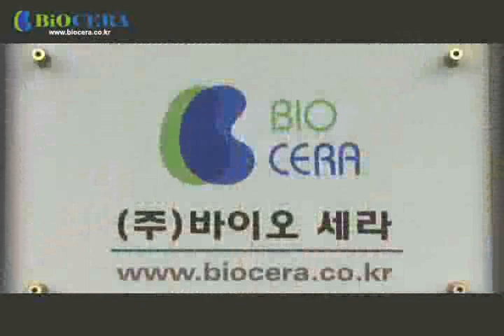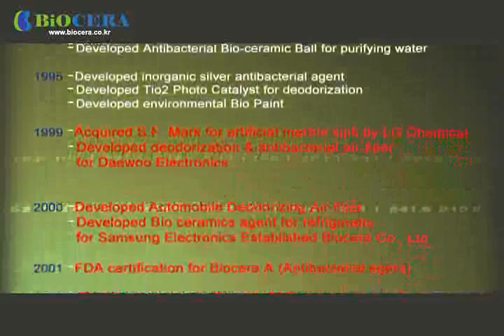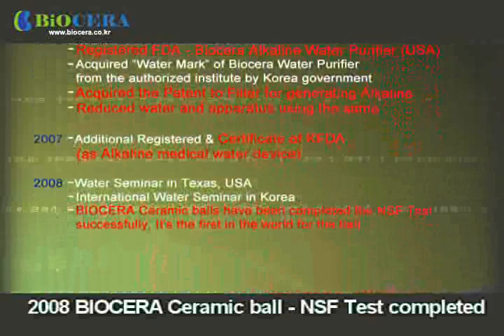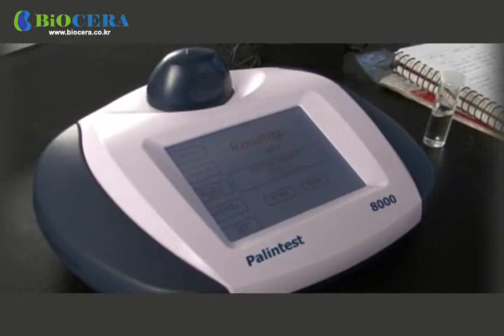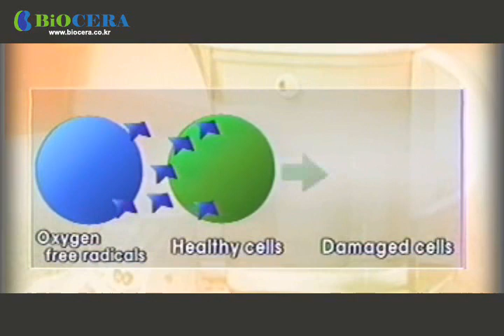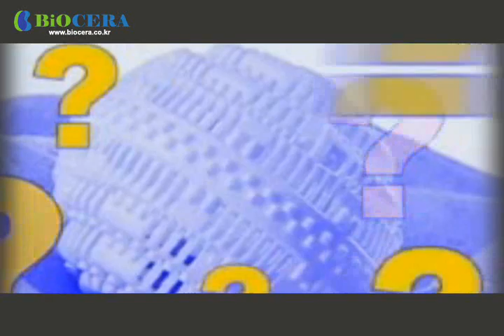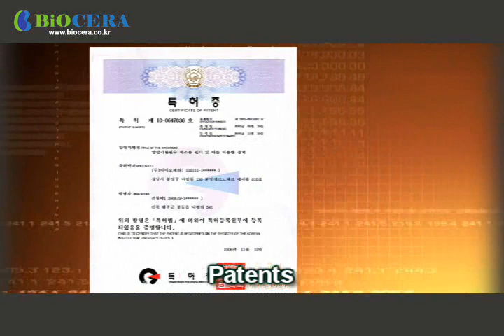01.biocera Anti-Oxident Alkaline Water- introduction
ot Just Water But AA Water!
Dr Ragner Berg of the USA recommends that the daily food serving should be 80% alkaline based and 20% acidic for good health and longevity. A diet high in acid metabolites producing foods such as meat products, processed food and alcohol will disrupt this balance and promotes the loss of essential minerals such as potassium, magnesium, calcium, and sodium. This imbalance, if prolonged, is thought to make people prone to illnesses.

Dr Jeon Hyoung Tag, a forefront scientist of the Republic of Korea, renowned for his research studies on drinking water recommends drinking ANTIOXIDANT ALKALINE WATER, to restore the body's pH balance and to neutralize harmful free radicals for maximum health protection.

BIOCERA Antioxidant Alkaline Portable Water System
The BIOCERA Antioxidant Alkaline Portable Water System complements with all water filtration system, further enhances the quality of your drink water for better health.

The BIOCERA anti-oxidant alkaline water filtration system is officially certified by the US Food and Drug Administration (USFDA) and the Water Quality Association (WQA). It is also the only water filtration system in the world to receive recognition from The Korean Food and Drug Administration (KFDA) as a medical device that supplies a powerful hydrating alkaline water (pH value between 8.5-9.5) rich in antioxidants. With its smaller molecular clusters (51.497Hz), it helps to hydrate your cells more effectively.